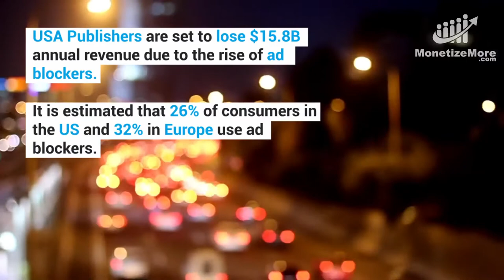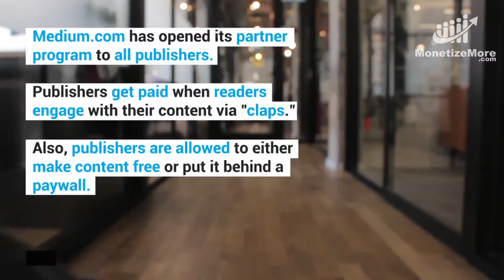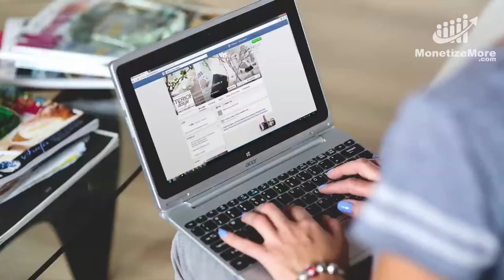This Month In AdTech - November 2017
In this installment we bring you the latest news and trends for publishers in the AdTech industry for the month of November.

Find out how the UK wants to classify Facebook and Google from channels of information to publishers, about Time Inc and Google’s video ad collaboration, USA Today’s new subscription option, programmatic advertising statistics for 2017 and beyond, about redesigns for two major publishers (The Wire Cutter and Popular Science), a new invalid traffic identification tool from Barometric and much more!

For more information about ad optimization, ad tech, programmatic advertising and publisher monetization tips visit the MonetizeMore blog

Programmatic Advertising Market Projected To Grow To USD $150 Billion by 2023

‘Doing more with fewer’: Why Turner cut its SSPs from 30 to 6

Video Creation Platform Wibbitz Snaps Up $20 Million In Series C Funding